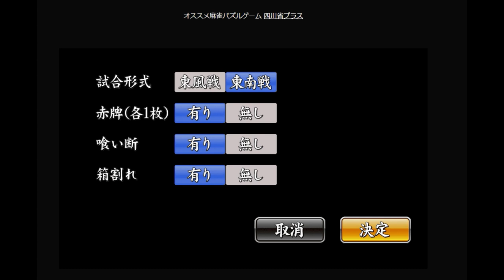【麻雀実況】3人打ちで東風戦をやってみた。OH！